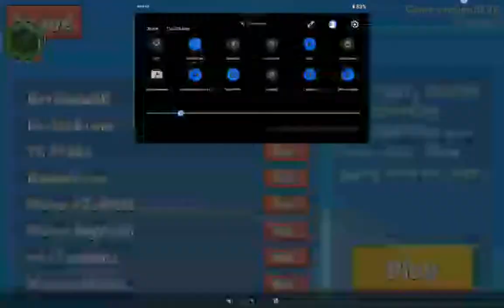Stumble Guys LIVE#1 with subscribers TAMIL